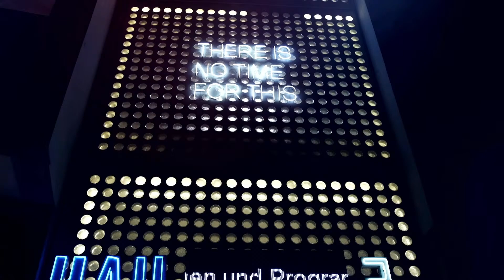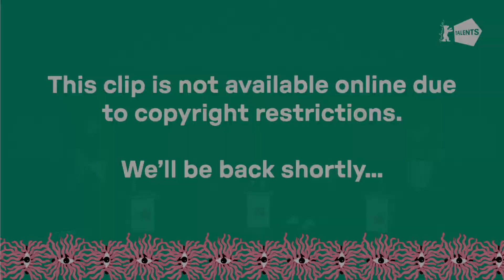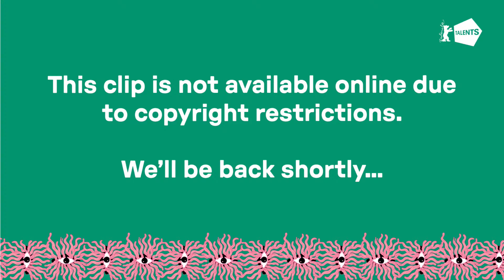Speaking Out: Film as a Culture of Memory I Berlinale Talents 2024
A number of films at this year's Berlinale speak to a culture of remembrance, positing it as a means of speaking out for the oppressed and giving a voice to those less often heard. That’s the spirit that also thrums through an incendiary documentary about the legacy of colonialism, Cece Mlay and Agnes Lisa Wegner’s Berlinale Special presentation “The Empty Grave", which follows two Tanzanian families as they search for the remains of their ancestors slain by German colonialists. Accompanied on stage by Berlinale Generation filmmaker Luck Razanajaona, whose feature "Disco Afrika: A Malagasy Story" is the first film from Madagascar to be screened at the festival, and echoes the African civil rights movements of the 1970s, an era that marked artistic and musical awakening as a continuation of the struggle for independence. This topical panel, positioned at the heart of this year's focus on the many the languages of cinema, aims to highlight the diversity of their films and how histories of injustice and resistance can be addressed and redressed on the big screen today.